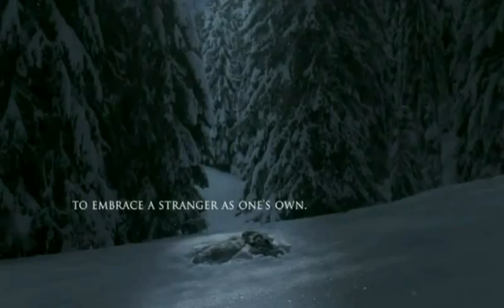A Meaningful All year around message "Don't teach your children hate" by Mel Plant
.There's also a link to MEL
A Christmas song song written composed,played arranged and sung by Mel Plant, A message of hope at Christmas time. A time of love & reconciliation,peace between all warring factions all over the world, regardless of political or religious difference, it's time to shout out aloud We must step up with the plate, bringing with us an offering of love and respect a time for forget our differences and concentrating on what unites us all, hunger, thirst, sickness,shelter addiction,the important thing here is that we all grieve hurt thirst & bleed,so lets work to eradicate all of these pestilences and add our  grain of sand to one goal World peace. ALL United in the clamor for world peace, united against the CHATTER OF MACHINE GUNS CLATTERING of RUMOURS AND THE RIGOURS OF WAR, INSTEAD  LET ALL MEN SPEAK OF PEACE.David,HUGS  from Mel and David.